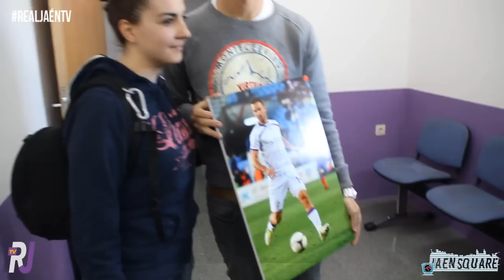Diego Cascón, su despedida del Real Jaén CF